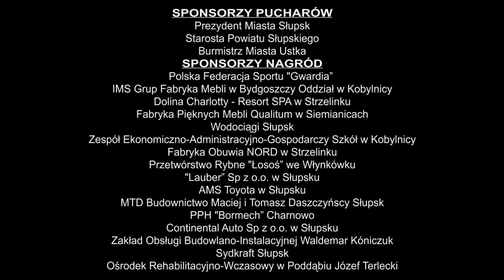17. Półmaraton Ustka-Słupsk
17. Międzynarodowe Mistrzostwa Policji w Półmaratonie rozgrywane na trasie Ustka-Słupsk. 8 czerwca 2013 roku. Zdjęcia i montaż - Sebastian Czarniak, Wydział Organizacji i Dowodzenia Szkoły Policji w Słupsku.